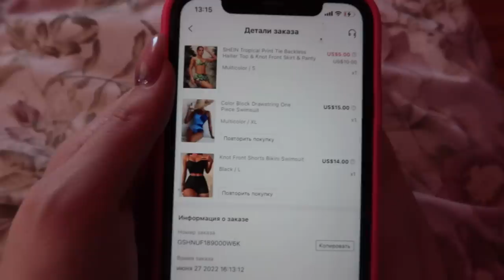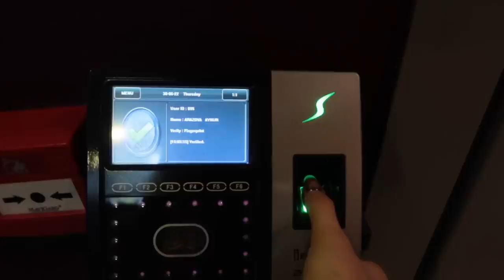МОЯ ПОВСЕДНЕВНАЯ ЖИЗНЬ 🌸 VLOG Ayka Emilly